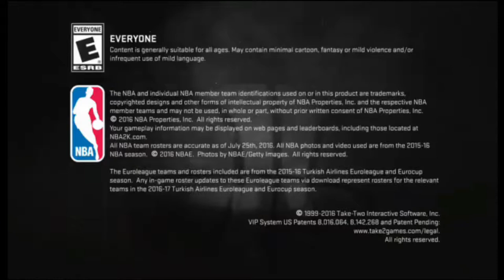NBA 2k Blacktop | Struggle Squad ep 1 | I tried my best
Why are we playing NBA 2k17? Your guess is as good as mine.